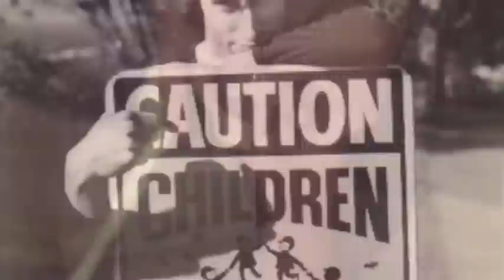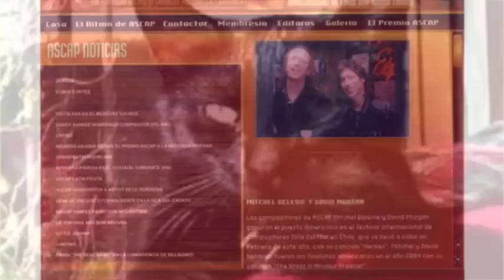Work 2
I had the honor of recording this album md.
Smokey Robinson "Train of thought" Essar album.
with photo slideshow of old photos